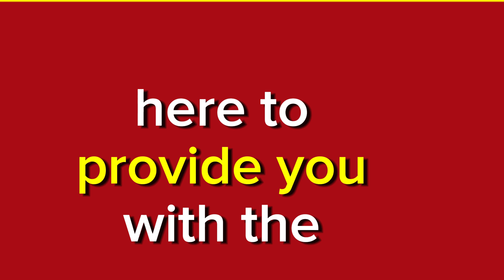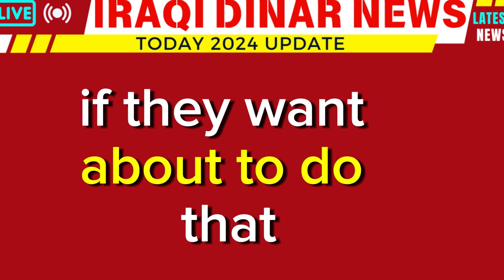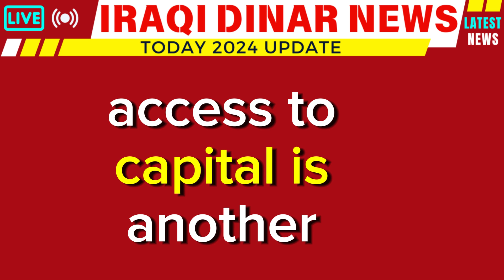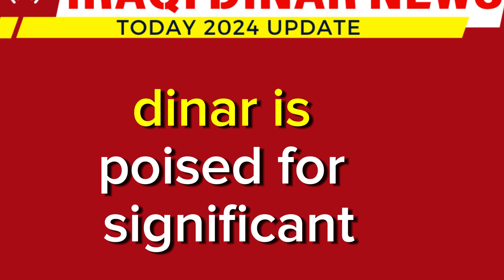iraqi dinar 🔥 PM. Sudani Made a Pivotal Announcement Today About IQD 🔥 Iraqi Dinar News Today🔥 2024